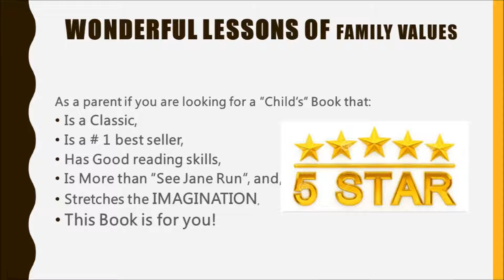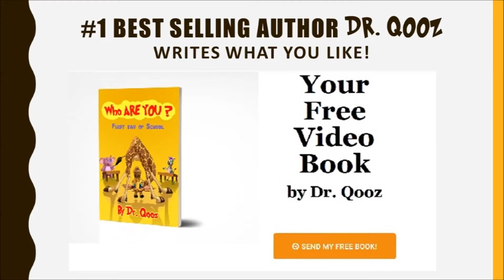Review Children's Book Goodnight Moon Video by Dr. Qooz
This Soothing Children's Book, Goodnight Moon features a bunny saying "good night" to everything around from the toys to the moon. This rhyming poem book starts in a great green room, with a little bunny tucked into bed. It is written for younger children to remind the listener that they are safe. The bunny starts with Goodnight cow jumping over the moon. Goodnight light, Goodnight room and the red balloon ...". Goodnight Moon  has sold over 48 million copies and is number four among the Top 100 Picture Books of all time. Simplicity, family, values, and education are all the focus in this book.
As a parent if you are looking for a Child’s Book that:
• Is a CLASSIC, Has Good reading skills,
• Has good teaching lessons,
• Stirs the IMAGINATION, and,
• Is More than “See Jane Run”,
• # 1 Best Seller
• Then This Book is for you!

#1 Best Selling Author Dr. Qooz writes books that you like! This is a review of a collection of Classic Children’s Books by #1 best-selling authors on Amazon. Who Are You and Where Are We by Dr Qooz are perfect gifts for a child from birthday to Christmas.
Watch all of Dr Qooz’ video books for Free
Dr. Qooz’ newest video book Where Are We is available, at no charge.